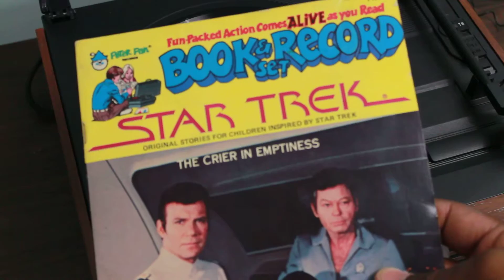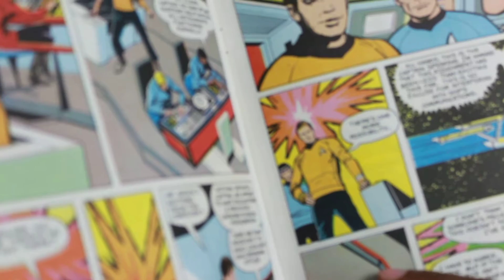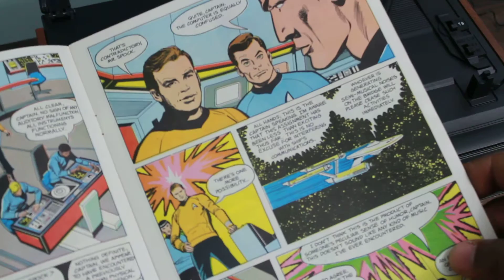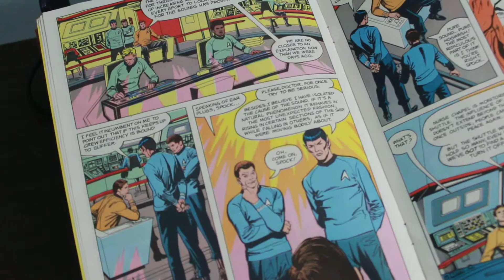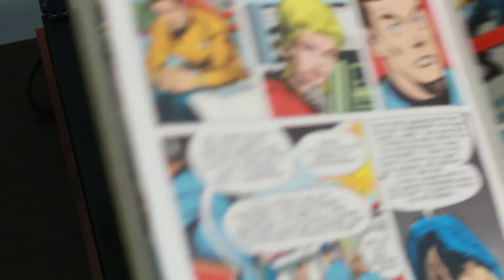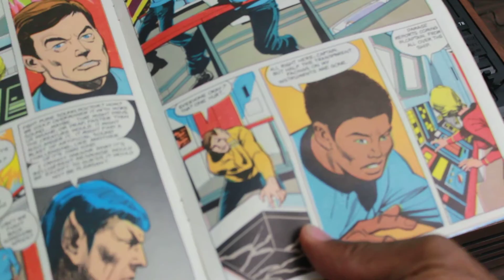Star Trek story record The Crier in Emptiness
While the Enterprise is on a charting run through the relatively uninteresting Moran sector, semi-musical sounds start appearing throughout the ship, waxing and waning, varying in frequency. The tones seem to be moving throughout the ship. Also, subspace communications are jammed by its effect. After three days, people are losing sleep and Spock hypothesizes that they are being visited by a being of pure sound.

Brand New KnightLife Youtube Video